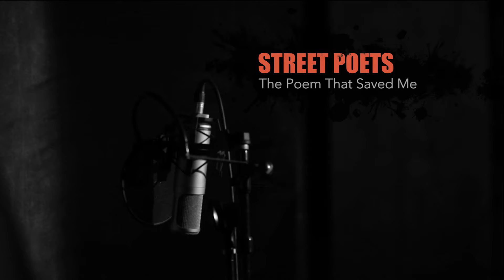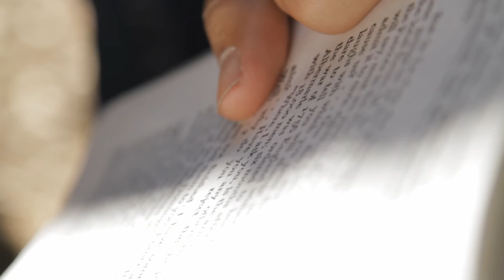'GasolineDreams' - The Poem that Saved Me by Art Quiros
Street Poet Art Quiros first joined our Seeking Peace circle almost 10 years ago, after spending a year in LA County Jail.  Today, he serves as Street Poets' Youth Outreach Coordinator, supervising our recording studio and Poetry in Motion van programs while helping to mentor our next generation of Street Poets into purposeful adulthood.  Art is an MC, hip-hop music producer and a community activist who brings a deep listening presence to everything he does.  We are proud to call him friend, colleague and Street Poets co-creator!